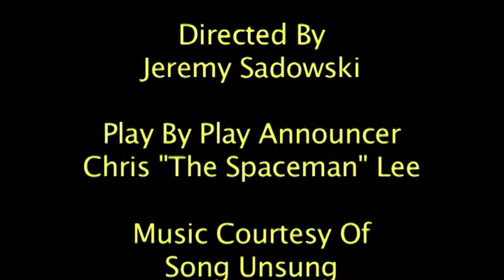2016 Week 8 MC @ IHS Mustang Round Up